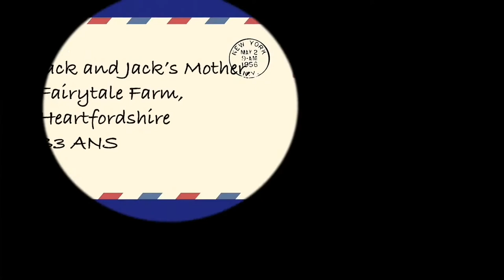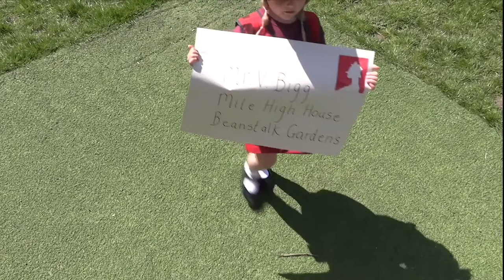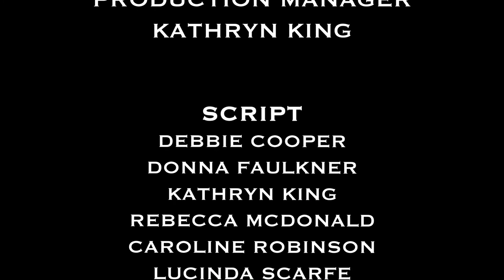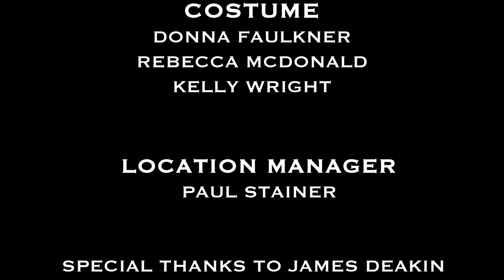Once Upon A Bicycle